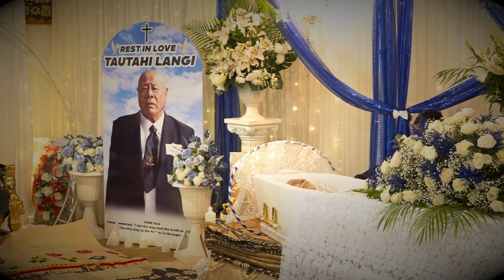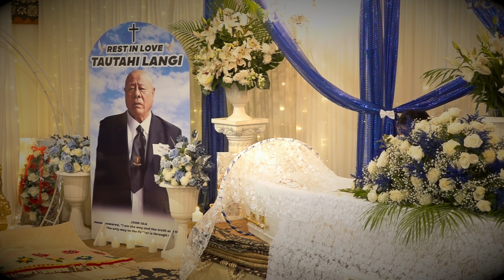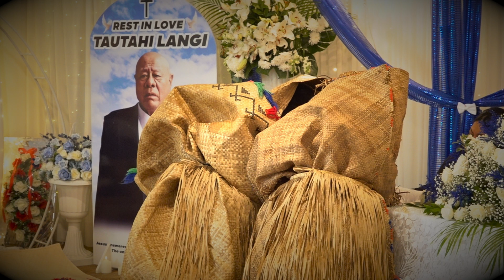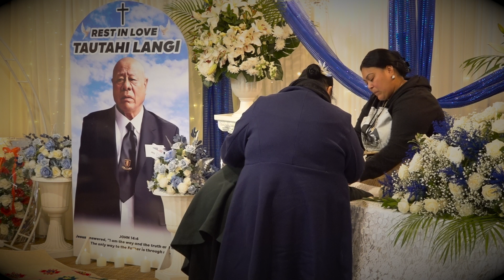Kalofiama : Tautahi Langi RIP : Farewell Service #1 - Tuesday 16.04.2024